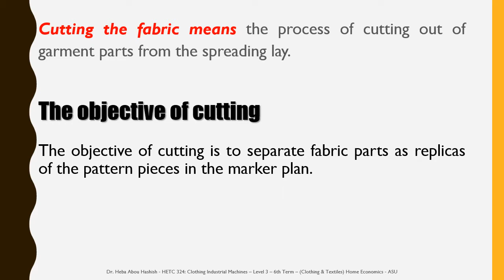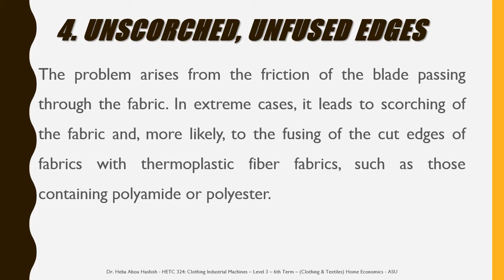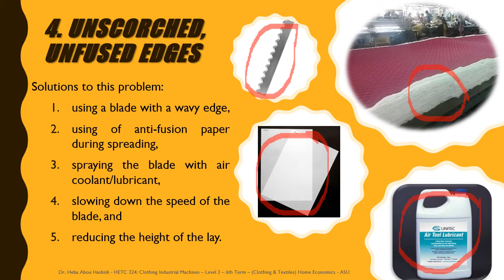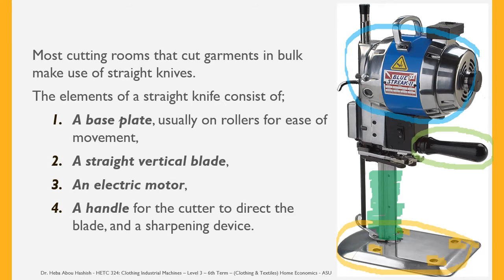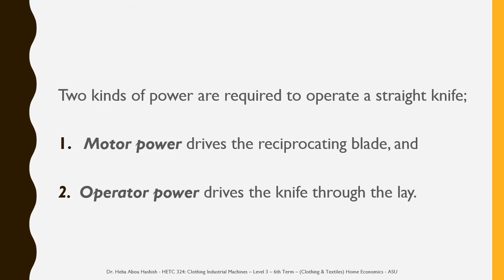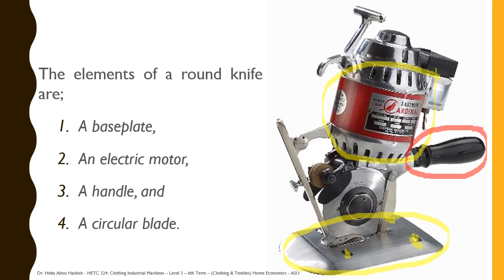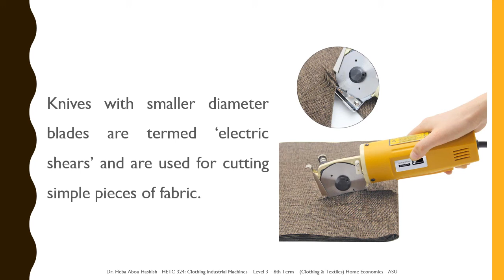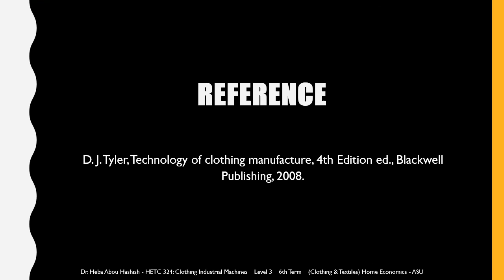Lecture [4]: Cutting the Fabric | قص القماش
أهلا بيكم فى المحاضرة الرابعة لمادة آلات تصنيع الملابس
هنتكلم فى المحاضرة دى عن مرحلة قص القماش
عملية قص القماش المقصود منها هو قص أجزاء الملابس من القماش المفرود على طاولة القص و اللى سبق و تم فرده فى مرحلة سابقة و هى مرحلة الفرد
و الهدف من المرحلة دى هو فصل أجزاء القماش لتكون صورة طبق الأصل من الباترون
Cutting the fabric means the process of cutting out of garment parts from the spreading lay.
The objective of cutting is to separate fabric parts as replicas of the pattern pieces in the marker plan.

00:00 Intro
00:17 The Objective of Cutting
00:45 The Requirements of Cutting
01:42 (1) Precision of Cut
02:33 (2) Clean Edges
03:13 (3) Support of The Lay
03:38 (4) Unscroched, Unfused Edges
06:44 (5) Consistent Cutting
07:13 Methods of Cutting
07:31 (1) Hand Shears
08:50 (2) Straight Knife
15:45 (3) Round/Rotary Knife
19:29 (4) Band Knife

Dr. Heba Abou Hashish
Lecturer of Apparel & Textiles
Home Economics Dept.
Women's Faculty - Ain Shams University